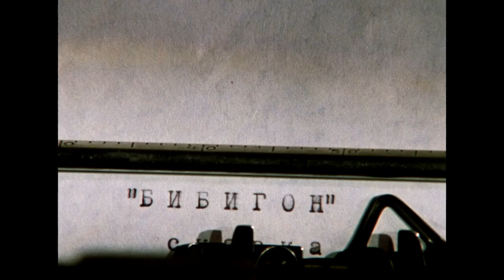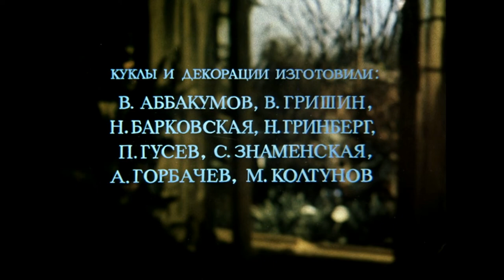Бибигон 1981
от автора текст читает сам автор
Корней Иванович Чуковский.
По мотивам сказки "Приключения Бибигона" (1945)

Музыкальное оформление «Детский альбом» (1935) Сергея Прокофьева

Награды: 1982 — 15-й Всесоюзный кинофестиваль (Таллин) — 2-я премия киностудии «Союзмультфильм»